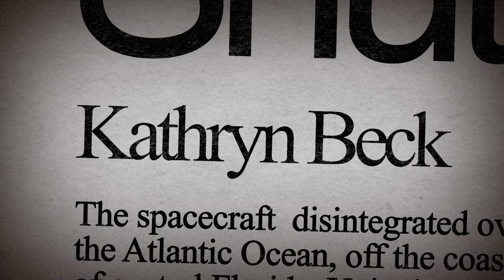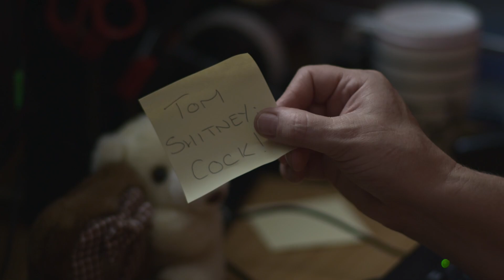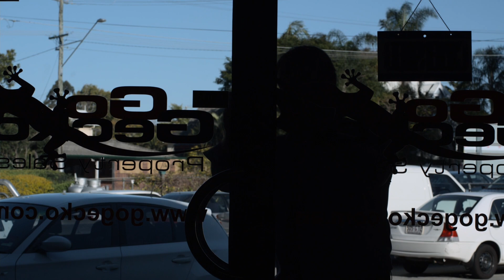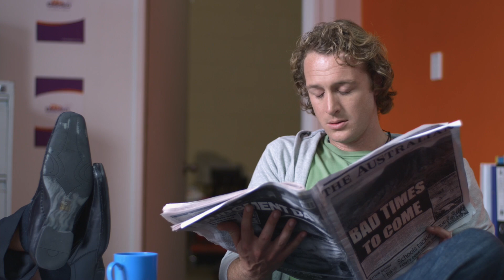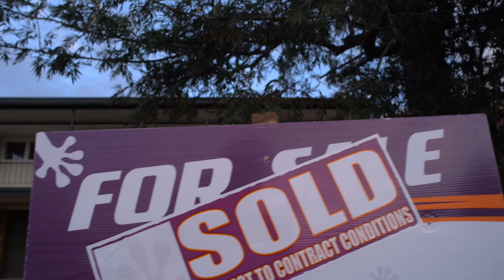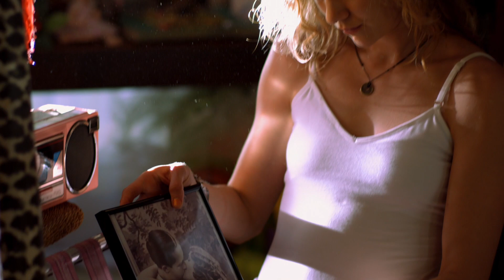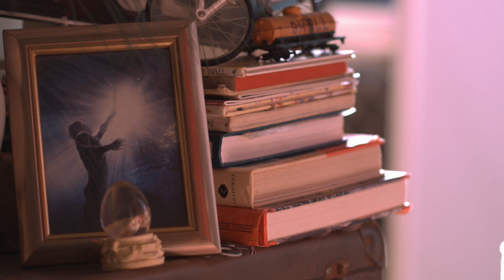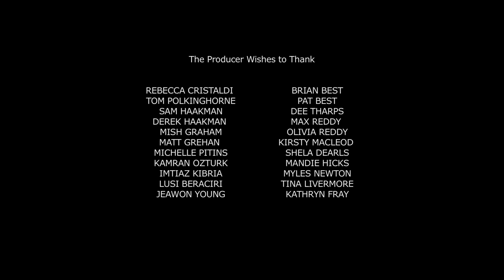The Little Things | Full Movie | Romance Drama | Cleo Massey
The Little Things - Exploring the lives of everyday people who through life encounter the special gifts they have, or at least believe they have.
2010.  Stars: Kathryn Beck, Chris Hillier, Tim Boyle